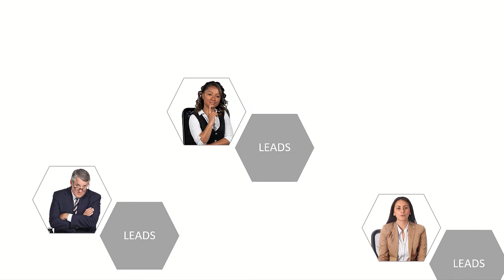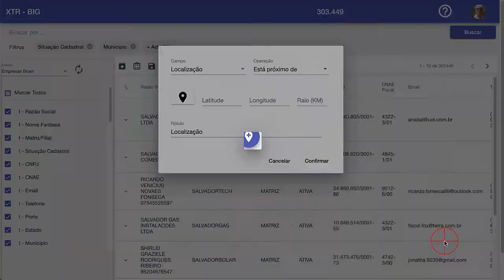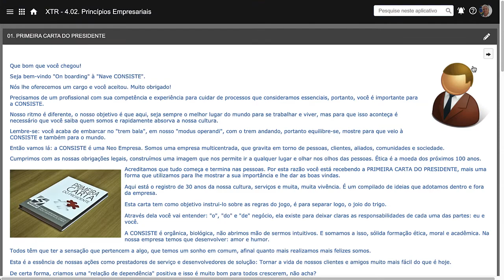XTR para todos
O XTR é um sistema de gestão que dispõe de um módulo específico de informações geopolíticas e econômica do Brasil, Distrito Federal, 26 Estados e 5.570 Municípios.
O XTR Brasil contêm mais de 600 bases de dados e cadastros públicos de mais de 45 milhões de empresas brasileiras. Dispõe de indicadores, dados e conteúdo nas áreas de infraestrutura, governo, sociedade, sustentabilidade e  economia. Assine o módulo XTR Brasil. Conheça e invista em um país rico em oportunidades e recursos.